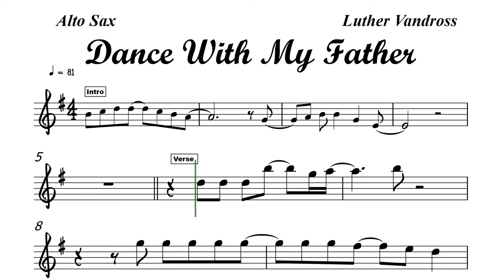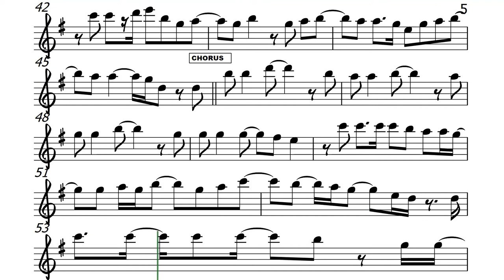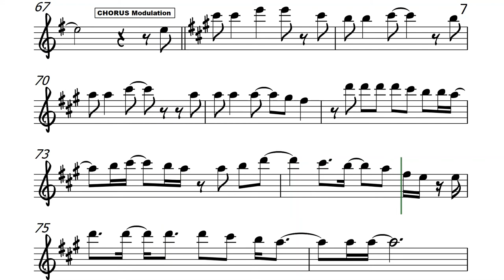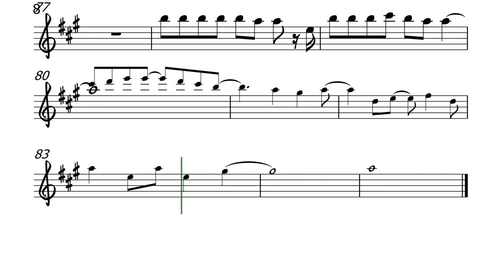Dance With My Father Alto Sax Sheet Music Backing Track Play Along Partitura I Luther Vandross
Luther Vandross

Back when I was a child
Before life removed all the innocence
My father would lift me high
And dance with my mother and me
And then
Spin me around 'till I fell asleep
Then up the stairs he would carry me
And I knew for sure
I was loved
If I could get another chance
Another walk
Another dance with him
I'd play a song that would never ever end
How I'd love love love
To dance with my father again
When I and my mother
Would disagree
To get my way I would run
From her to him
He'd make me laugh just to comfort me
yeah yeah
Then finally make me do
Just what my mama said
Later that night when I was asleep
He left a dollar under my sheet
Never dreamed that he
Would be gone from me
If I could steal one final glance
One final step
One final dance with him
'Cause I'd love love love to
Dance with my father again
Sometimes I'd listen outside her door
And I'd hear how mama would cry for him
I'd pray for her even more than me
I know I'm praying for much too much
But could you send her
The only man she loved
I know you don't do it usually
But Dear Lord
She's dying to dance with my father again
Every night I fall asleep
And this is all I ever dream